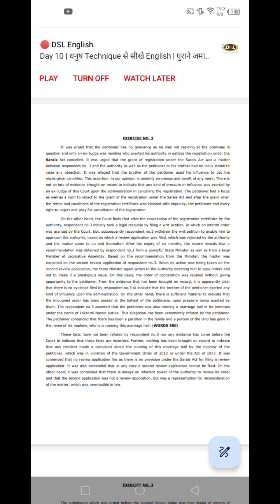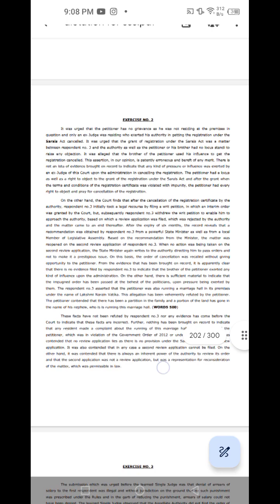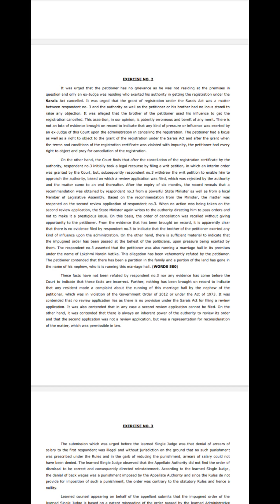Legal Dictation 2. 105wpm